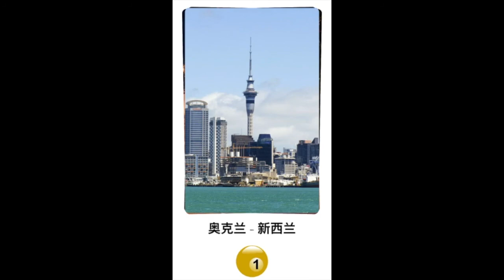全球最宜居的10个城市